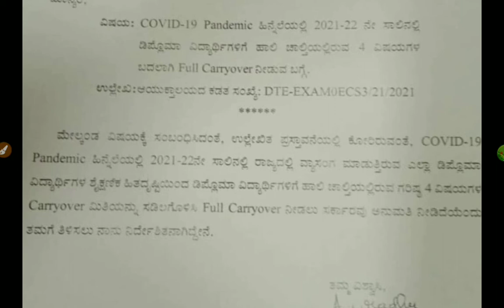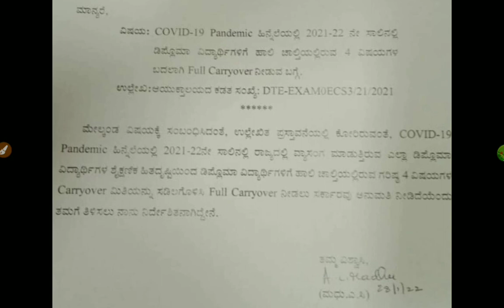DIPLOMA CARRY OVER OFFICIAL ANNOUNCED|CONGRATULATIONS|students solution